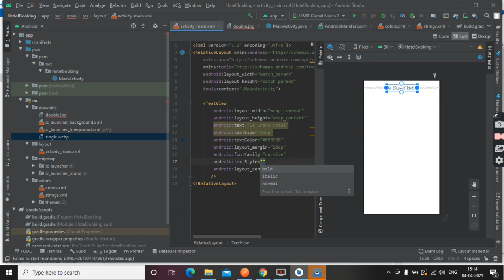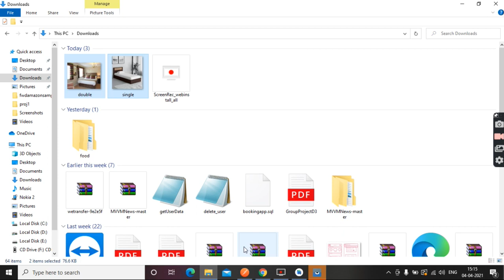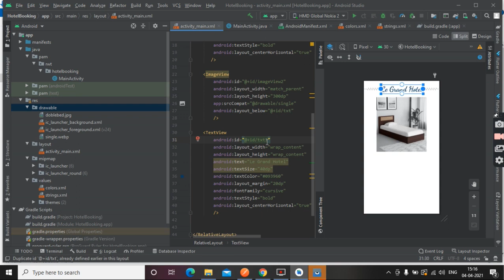Part2 Hotel Booking App Android Studio